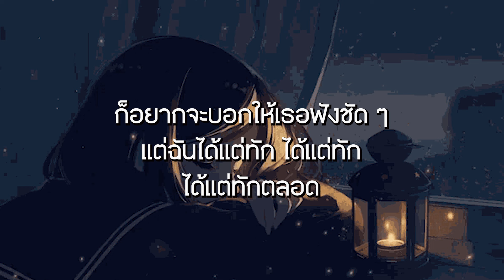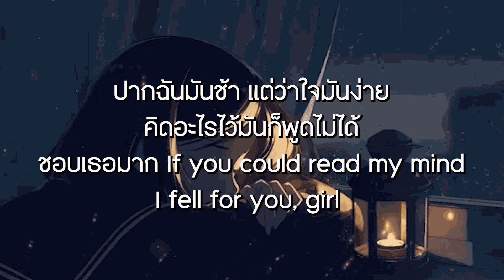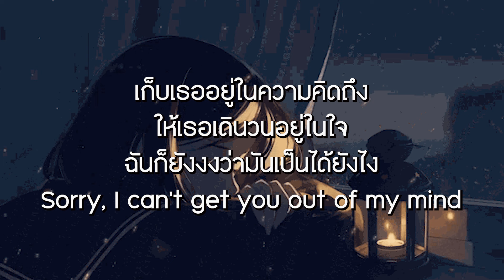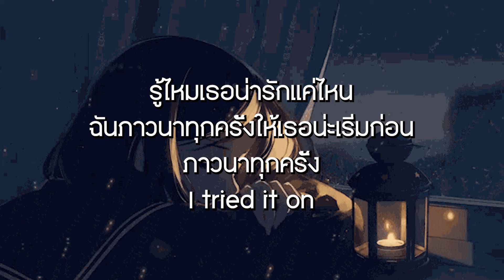เริ่มก่อน - VICTOR [ เนื้อเพลง ]